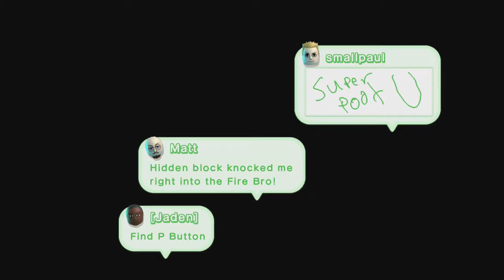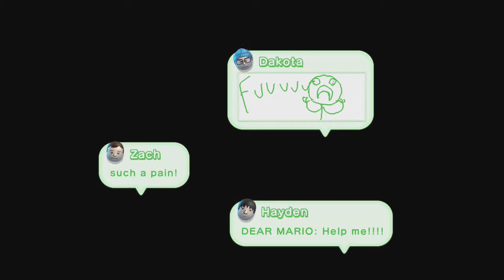New Super Luigi U P.7-WORLD 4!